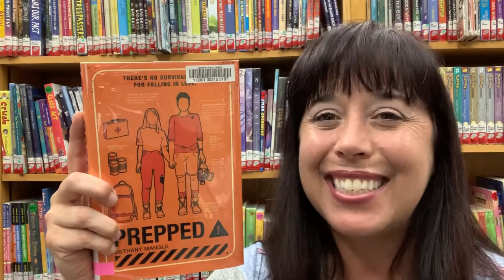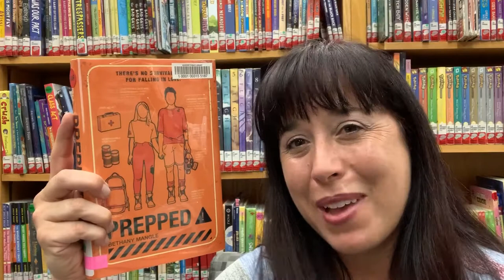Young Adult Book Talk # 25 -- Prepped by Bethany Mangle -- Newport Public Library, OR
YA Sweet and Sassy
Prepped
by Bethany Mangle
Raised among doomsday preppers, Becca Aldaine's life has centered on planning for the worst, but when her escape plan is jeopardized, she turns to the boy she is expected to marry and hopes for the best.